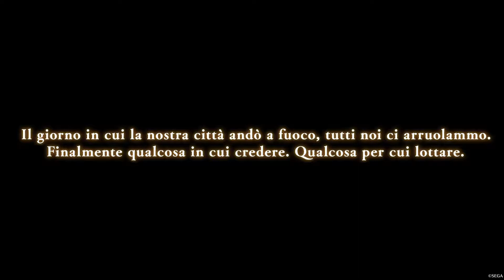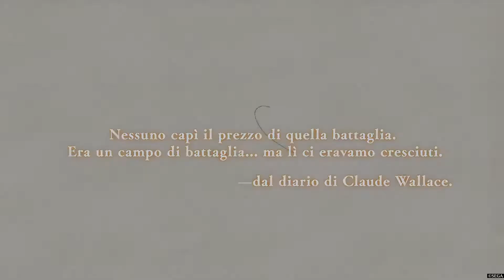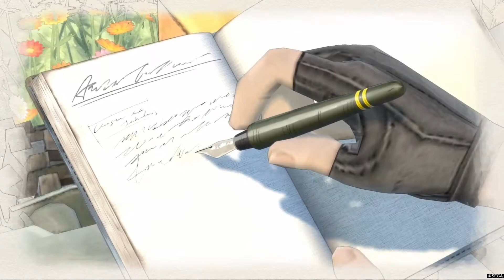Valkyria Chronicles 4 Demo #01